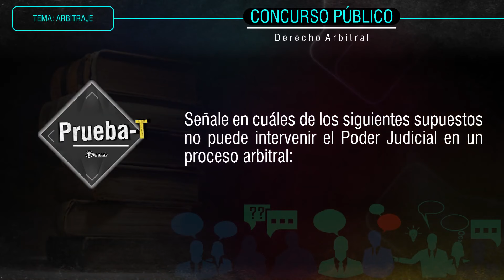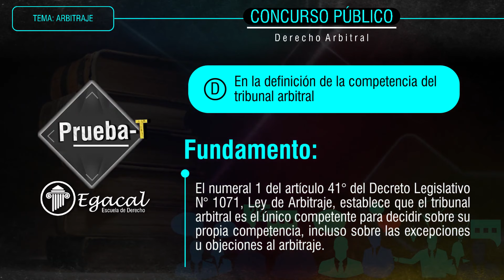Pregunta de Examen | DERECHO ARBITRAL; Arbitraje - PRUEBA-T 163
Prueba tus conocimientos en DERECHO ARBITRAL: Arbitraje para un Examen JNJ, Examen PROFA y de Concursos Públicos
"Señale en cuáles de los siguientes supuestos no puede intervenir el Poder Judicial en un proceso arbitral:"